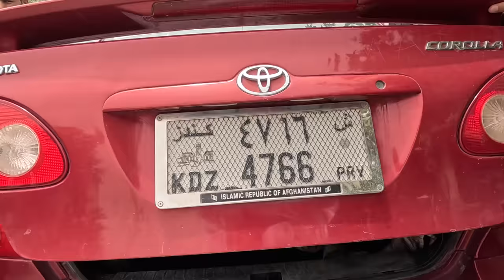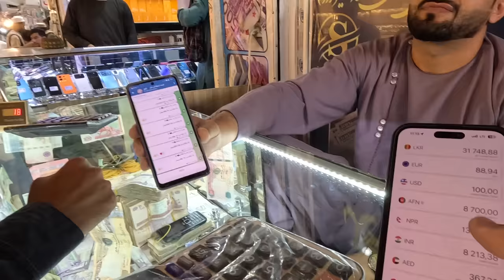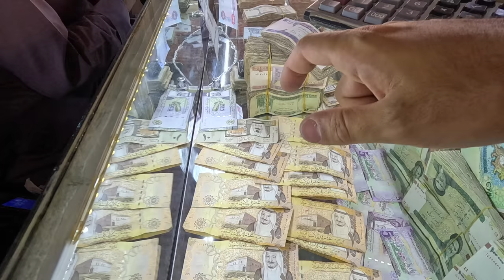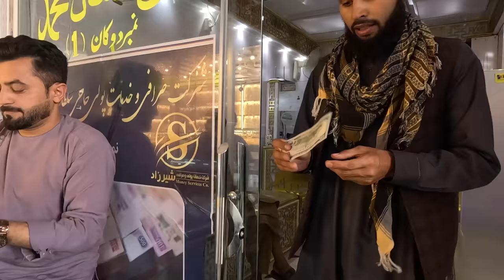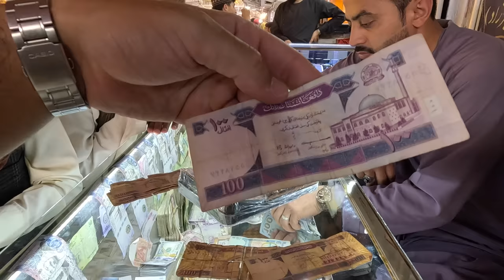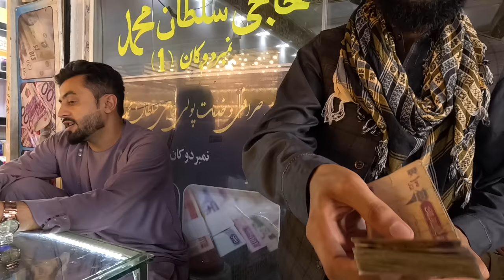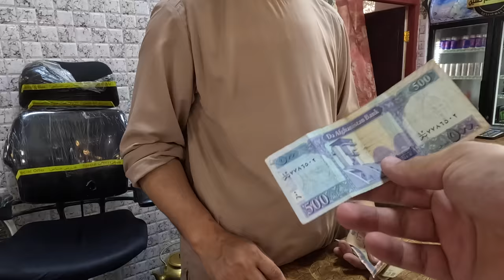Traveling To The Most Dangerous Country In The World(According To West) Afghanistan Under Taliban 🇦🇫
Have you ever wondered which country is considered the most dangerous in the world? According to various internet sources, Afghanistan appears at the top of the list. However, is this really the case? What is the current situation in Afghanistan after the Taliban rule? What is the day-to-day life like for its citizens? Join me on my new YouTube series in Afghanistan, where we will explore these questions and more without any filter. 🇦🇫